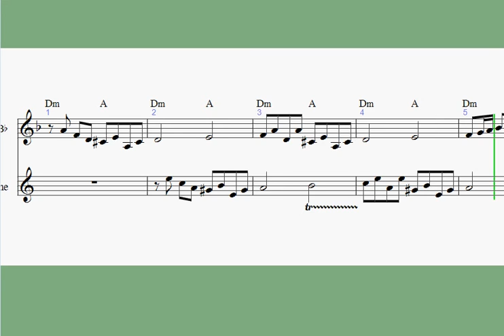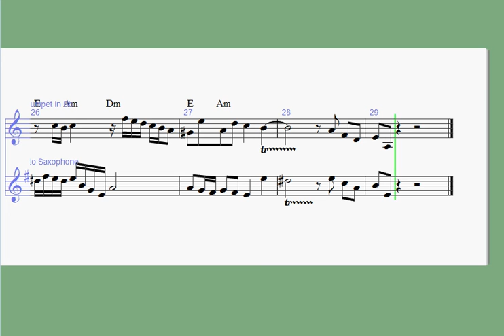Trumpet & Saxophone duet - Allergro assai duet by Quants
Composition by Johann Joachim Quantz, commonly known as a duet from a Saxophone duet book. Here it is played by trumpet and sax, as played by two music students in this video
Written in Sibelius 5 - sounding wonderful, as always.

At first I didn't know who wrote it, so I put bach in the name. Credits to knowledgable viewers. Get the sheet music in png format